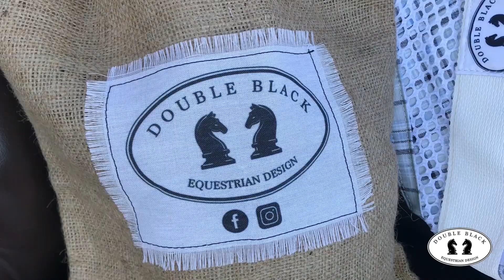HIPSIMO DE PRIMERA EPISODIO 16 CLUB ALEMAN DE EQUITACION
DIRECCIÓN GENERAL : ROBERTO TAGLE

NOTAS & REPORTAJES : DOLORES TAGLE ZORRAQUIN

IMAGENES: INFO ECUESTRE , MANUELA TAGLE ZORRAQUIN

EDICIÓN : BRIAN ROMERO